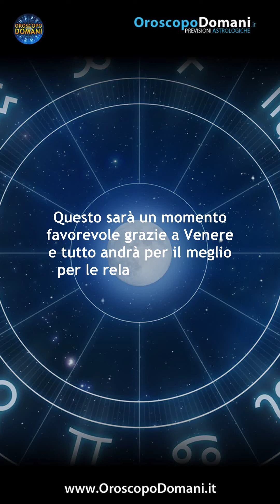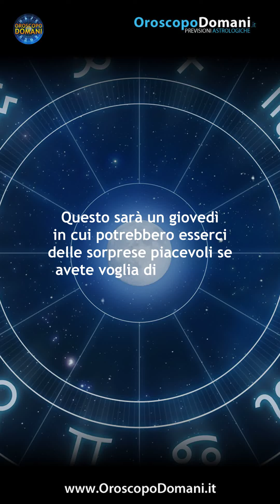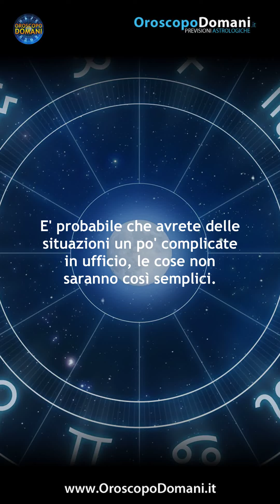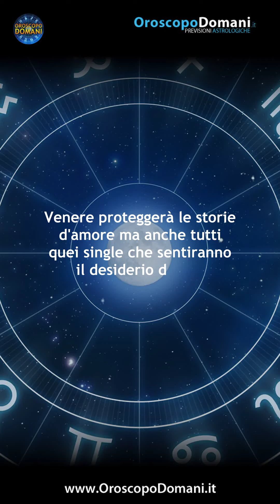Oroscopo del Giorno Giovedì 21 Settembre 2023!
Toro: Il transito di Venere sarà nemico. Potrebbe essere un giorno un po' complicato per le relazioni sentimentali e purtroppo potrebbero esserci problemi con il partner. Vergine: Una nuova giornata che non porterà novità in amore anche se vi permetterà di poter capire qualcosa in più rispetto ad una persona o ad un rapporto. Capricorno: La stanchezza sarà tanta per via della posizione sfavorevole di Marte però Mercurio e Giove potrebbero portarvi verso buone nuove e gratificazioni. Ecco tutte le previsioni per l'Oroscopo per il Giorno Giovedì 21 Settembre 2023, segno per segno!